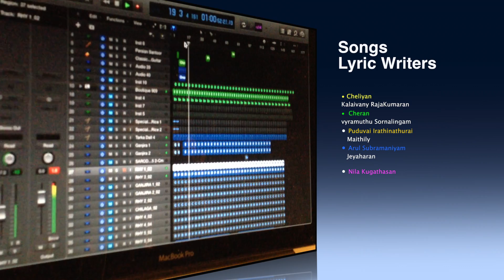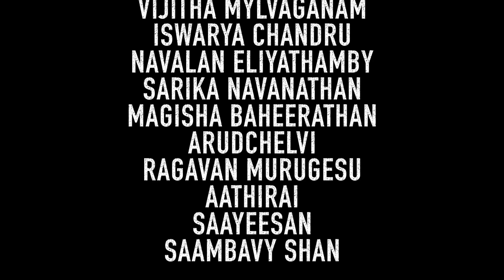isaiyarangam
New CD Release